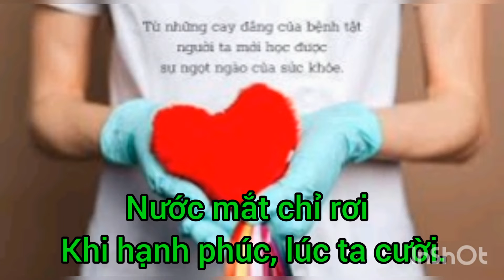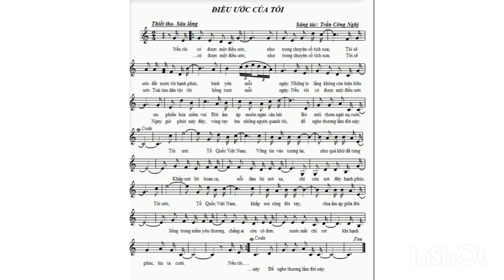Bài hát: Điều Ước Của Tôi- Sáng tác: Trần Công Nghị. (Có phụ đề)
Bài hát hay về Phòng chống Covid